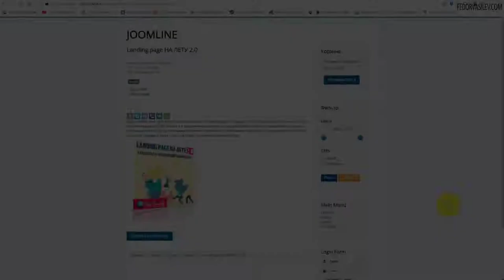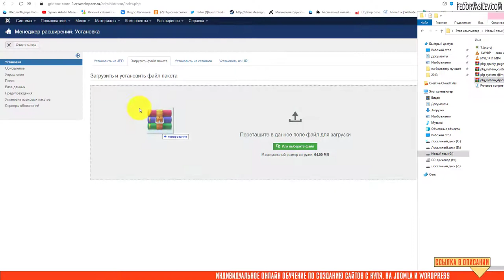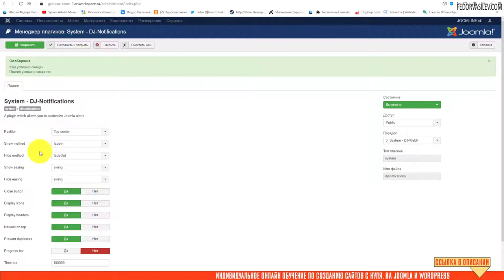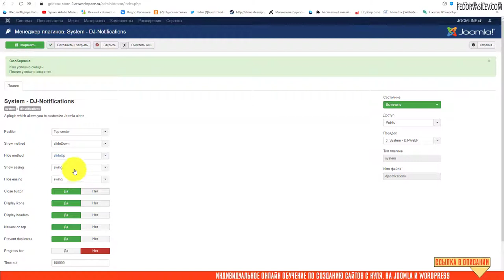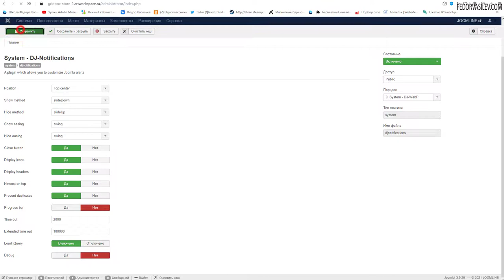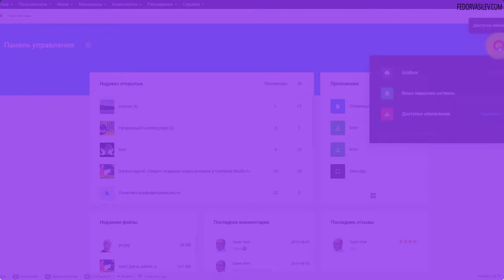Красивые системные сообщения в Joomla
В этом видео я покажу еще один бесплатный плагин для Joomla от dj-extensions.com, это «DJ-Notifications».
DJ-Notifications — это замена стандартных, скучных системных сообщений Joomla, на более функциональные и симпатичные.